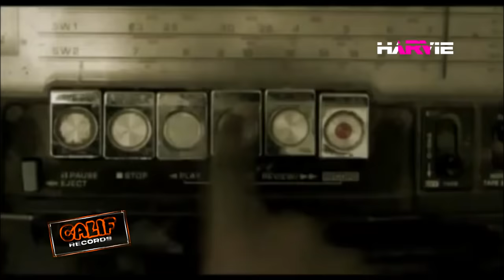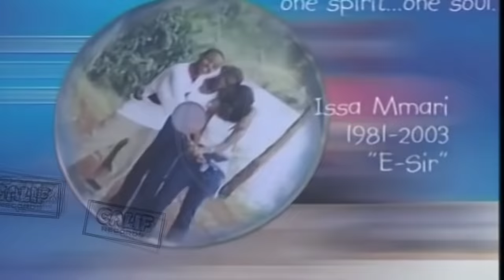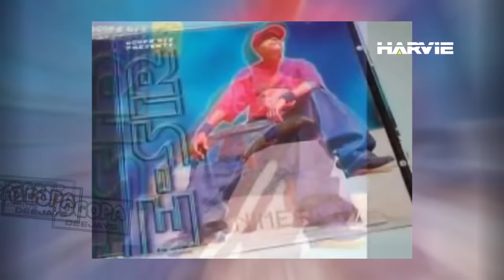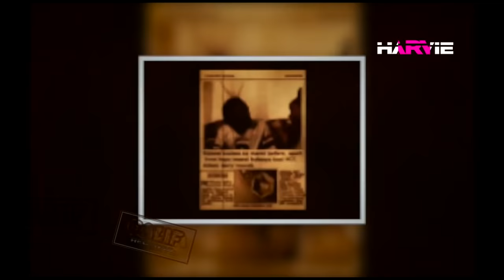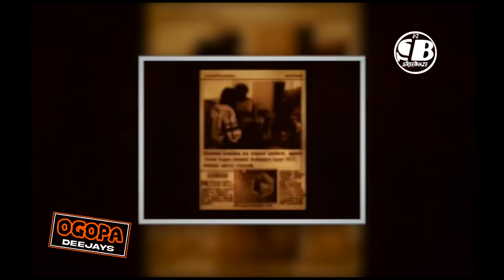KENYAN THROWBACK OLD SCHOOL LOCAL VIDEO MIX - DJ HARVIE FT Nameless, Nonini, E sir, Jua cali, Mejja